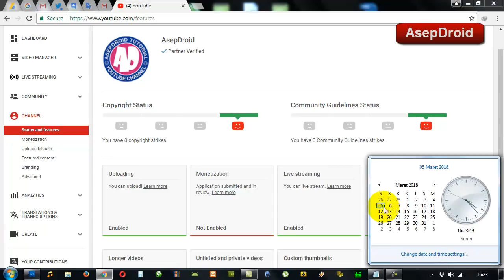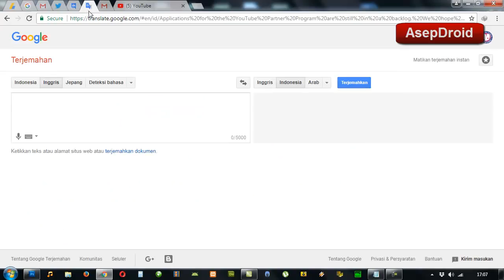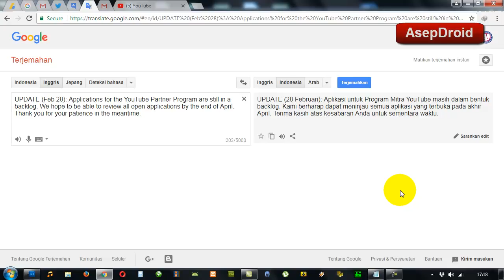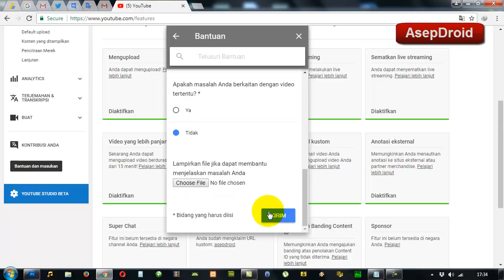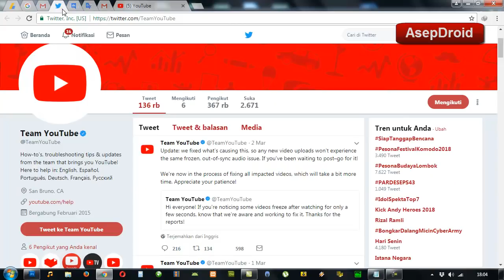Monetisasi YouTube Diundur Lagi, Lagi dan Lagi...!!!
Informasi ini saya dapatkan dari YouTube Help Forum dan email balasan dari Tim Dukungan Kreator YouTube. YouTube ternyata PHP terus! Peninjauan monetisasi YouTube diundur lagi hingga akhir April 2018.

Ada keterangan:
"Permohonan untuk Program Partner YouTube masih berada di backlog. Tim kami akan meninjau semua permohonan secepatnya sebelum akhir April. Terima kasih atas kesabaran anda."

UPDATE (Feb 28): Applications for the YouTube Partner Program are still in a backlog. We hope to be able to review all open applications by the end of April. Thank you for your patience in the meantime.